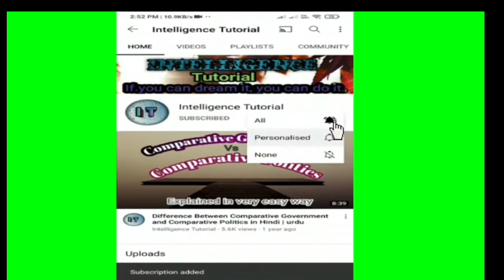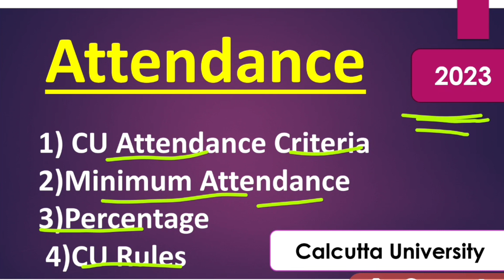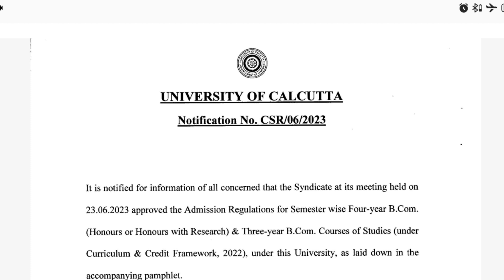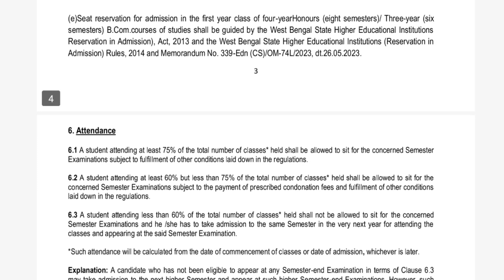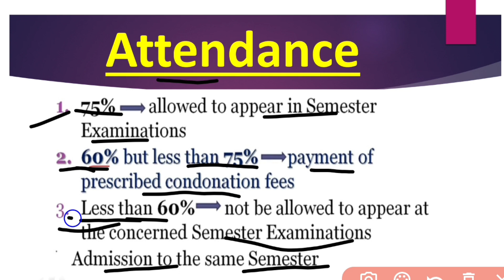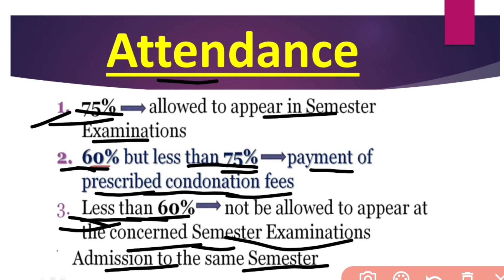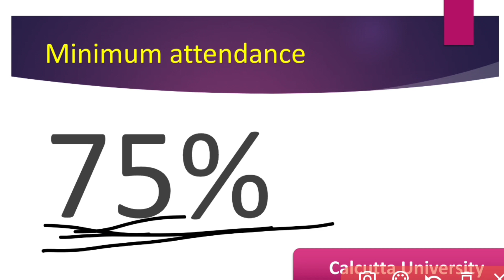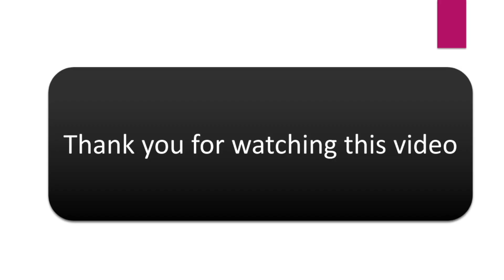CU Attendance Criteria | Minimum Attendance Percentage | CU Rules & Internal Marks Allotted Process